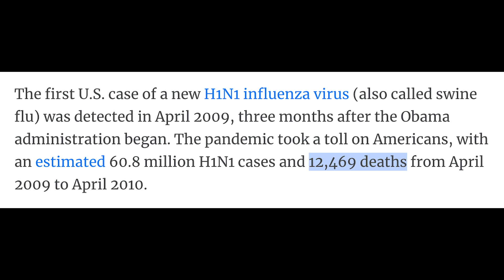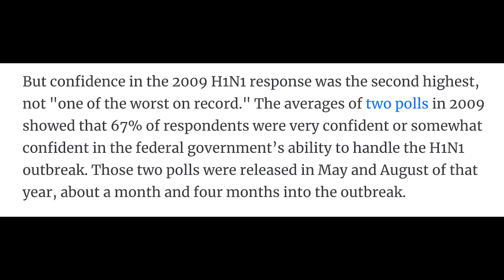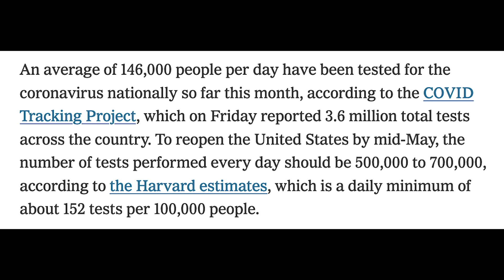Jim Acosta FINALLY calls Trump out on how he "inherited" broken tests for a NEW virus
BREAKING: Jim Acosta just called Trump out on how he "inherited" broken tests for a NEW virus.

To demand Trump stop blaming Obama and take responsibility for his OWN handling of the outbreak, sign